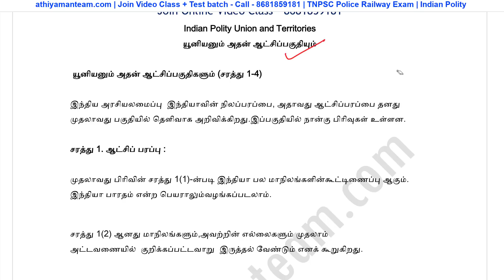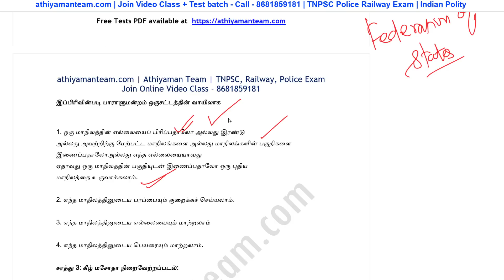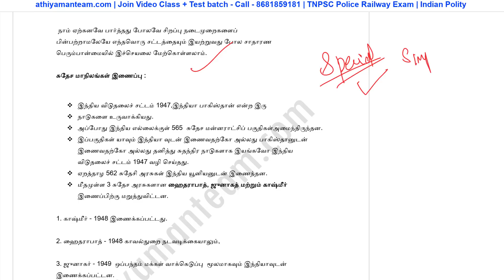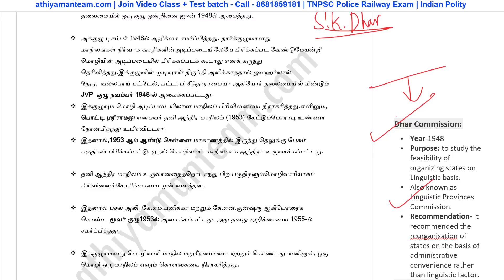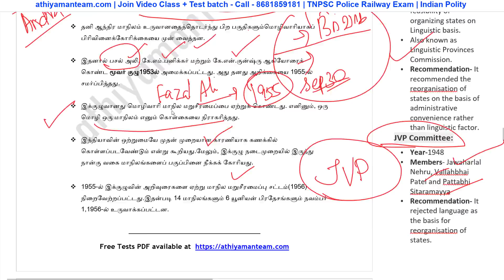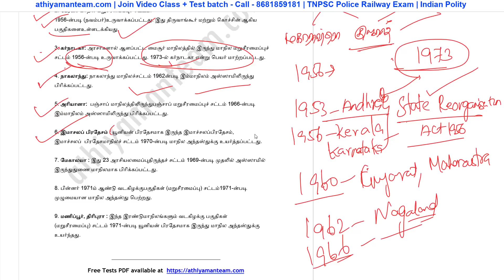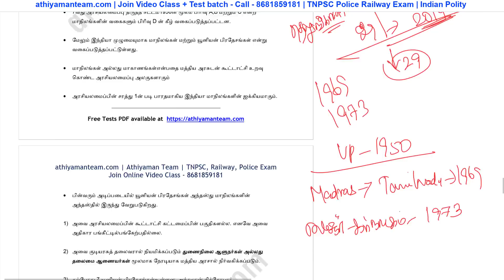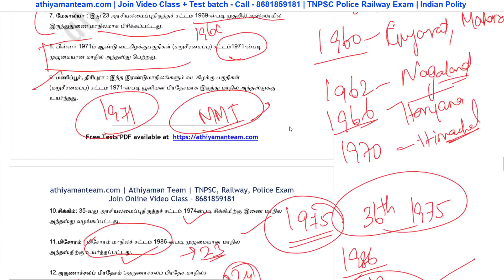Union, state and territory in Tamil | யூனியனும் அதன் ஆட்சிப்பகுதிகளும் TNPSC Indian Polity in Tamil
SCERT -  INDIVIDUAL BOOKS FORMs :
Union and its Territories in Tamil , The Union and its Territory : Part I (Articles 1- 4)
ARTICLE 1 : NAME AND TERRITORY OF THE UNION
ARTICLE 2 : ADMISSION OR ESTABLISHMENT OF NEW STATES
ARTICLE 3 : FORMATION OF NEW STATES AND ALTERATION OF AREAS, BOUNDARIES OR NAMES OF EXISTING STATES
ARTICLE 4 : LAWS MADE UNDER ARTICLES 2 AND 3 TO PROVIDE FOR THE AMENDMENT OF THE FIRST AND THE FOURTH SCHEDULE AND SUPPLEMENTAL, INCIDENTAL AND CONSEQUENTIAL MATTERS

TNPSC Group 4 Exam 75 Days Study Plan குரூப் 4 தேர்வு 75 நாள் VAO CCSE 4 TNPSC Tamil Study Plan

TNPSC Group 4 Exam CCSE 4 VAO Exam குரூப் 4 தேர்வு அவசியம் தெரிந்து கொள்ள வேண்டியவை TNPSC Group 4 Syllabus Exam Pattern CCSE 4 VAO

வருகின்ற TNPSC Group 2, 2A Group 4, RAILWAY , TN Police, தேர்விற்கான ஆன்லைன் வகுப்புகள்   அதியமான் குழுமத்தின் வாயிலாக  எடுக்கப்படுகின்றன. ..விருப்பம் உள்ளோர் விரைவில்   இணைந்து கொள்ளலாம்.

வங்கி கணக்கு விவரம் :
Bank Account Details :
Name : Vijayan K
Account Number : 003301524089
IFSC code : ICIC0000033
Bank : ICICI bank
Branch : COIMBATORE PRICOL,COIMBATORE
UPI: vijayaneee@icici

Thanks,
Athiyaman Team.